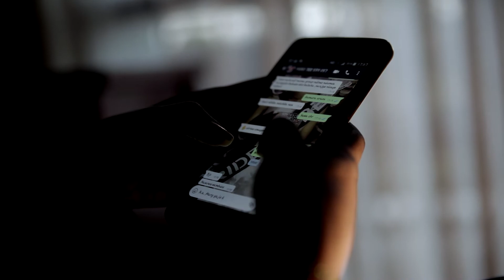Pre wedding of Hassan & Jacky Documentary ( kigali - Rwanda )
Urugo rutegurwa mubitekerezo mbere yuko bukorwa,,Yes up Rwanda ibifurije Urugo ruhire muzabyare hungu na kobwa kdi mbifurije kuzakunda no gukundisha abazabakomokaho n'inshuti Ibikorwa bya YES UP RWANDA ,,YES UP PICTURES
                              Murakoze